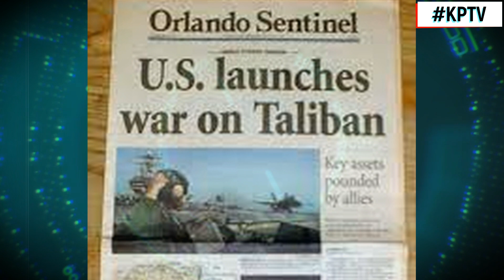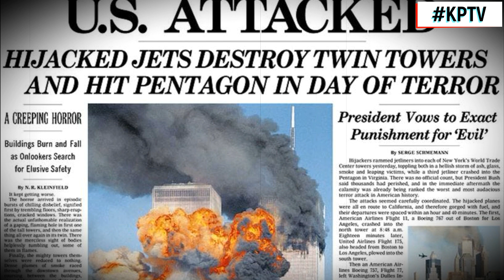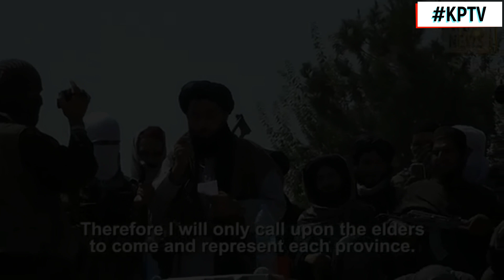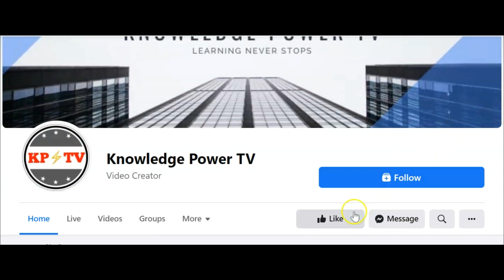SINO NGA BA ANG NASA LIKOD NG TALIBAN? | ANG KASAYSAYAN NG TALIBAN